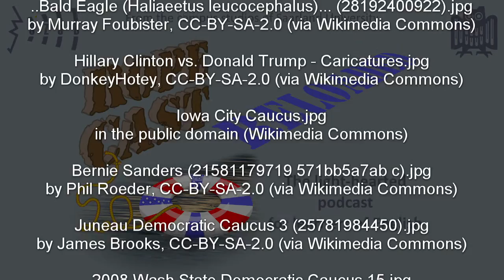'Cause of the caucus (RoPeCast Special X13)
Have you also wondered how the American people came to choose between two presidential candidates who are both rather unpopular? Who voted for them in the first place?

In this episode you get an inside view on how the system of the American primaries works.

Listen also to this episode if you want to learn more about the presidential elections in general, before hearing about the primaries.